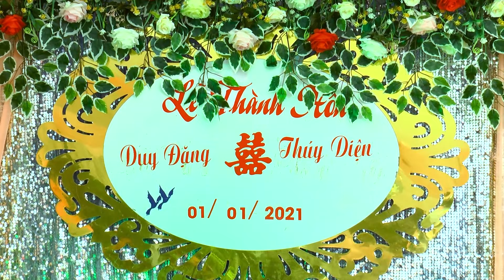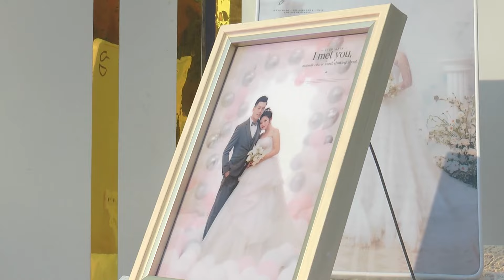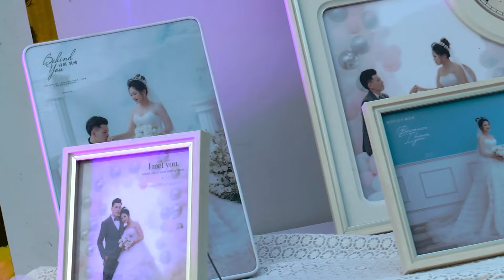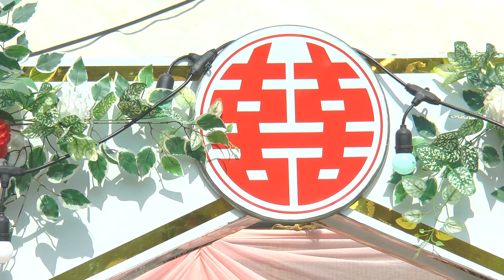Đám Cưới Dân Tộc Mường Đám Cưới Duy Đặng & Thúy Diện Cao Răm Lương Sơn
Đám Cưới Duy Đặng & Thúy Diện  Cao Răm Lương Sơn